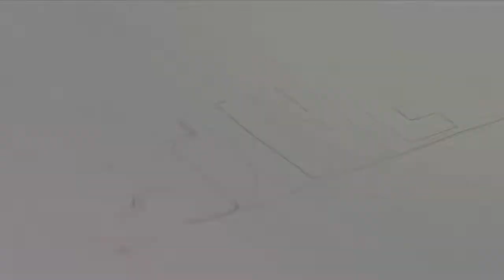CTnews.ro | Primăria Cernavodă pregătește concerte și focuri de artificii de Revelion